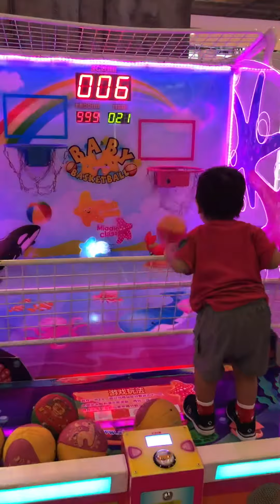My little basketball player